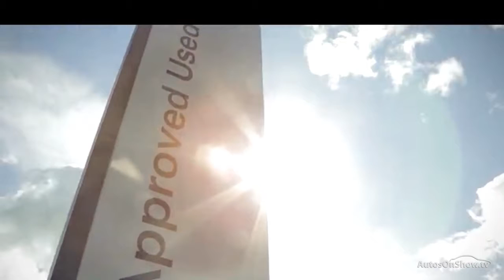FD17EEZ AUDI A3 TDI SPORT , Derby Audi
AUDI A3 TDI SPORT HATCHBACK , in